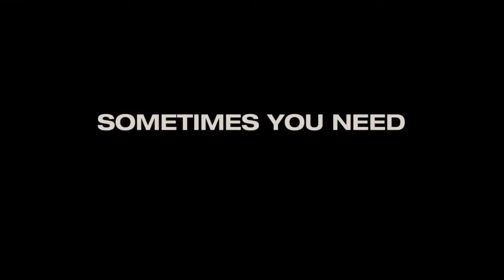Wanderlust Trailer 2012 HD uGet uGet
Wanderlust 2012 DVDRIP XVID AbSurdiTy